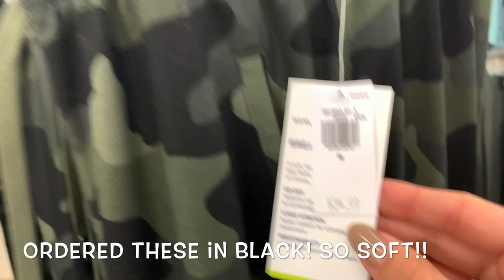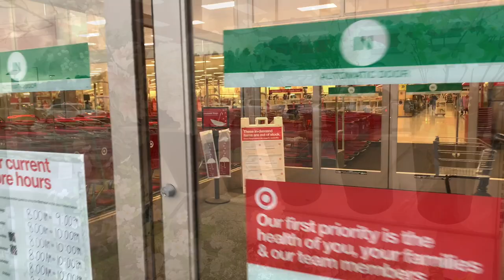SHOP WITH ME | DAY IN THE LIFE | STORE HAUL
AMAZON SHOP